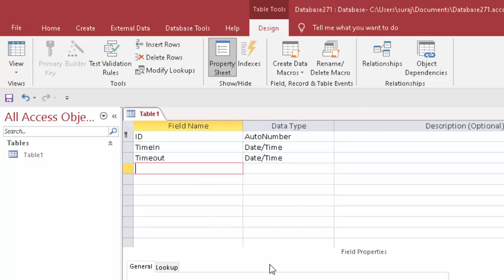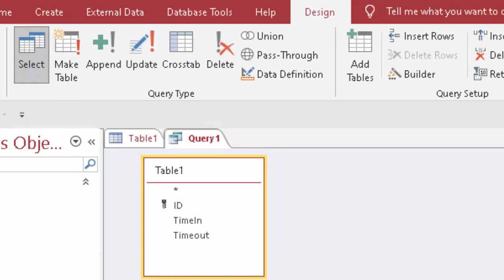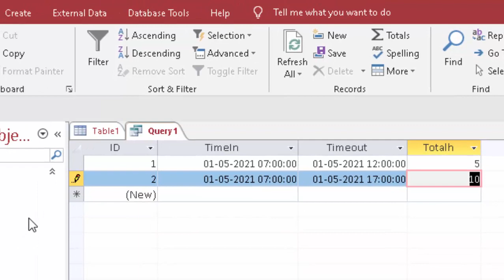How to calculate hours in Microsoft Access@COMPUTEREXCELSOLUTION